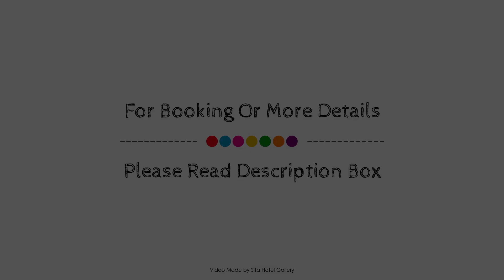Hotel Siru, Brussels, Belgium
About Property:
Hotel Siru is perfectly located for both business and leisure guests in Brussels. The hotel has everything you need for a comfortable stay. Free Wi-Fi in all rooms, 24-hour security, daily housekeeping, taxi service, 24-hour front desk are on the list of things guests can enjoy. All rooms are designed and decorated to make guests feel right at home, and some rooms come with television LCD/plasma screen, carpeting, clothes rack, mirror, towels. Take a break from a long day and make use of fitness center, billiards. Convenience and comfort makes Hotel Siru the perfect choice for your stay in Brussels.
Searching For
1. Hotel Siru - Brussels
2. Hotel Siru - Brussels Virtual Tour
3. Hotel Siru - Brussels Rooms
4. Hotel Siru - Brussels Amenities
5. Hotel Siru - Brussels Videos
6. Hotel Siru - Brussels Offers
7. Hotel Siru - Brussels Deals
Audio Credit:
Track Title: Blank Slate
Artist: VYEN